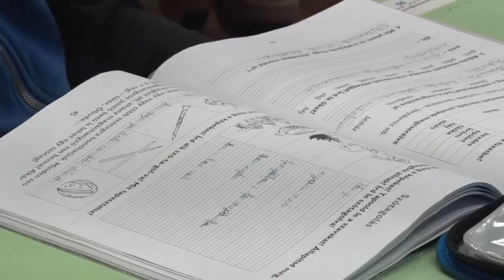20210421 thelena iskola ovoda